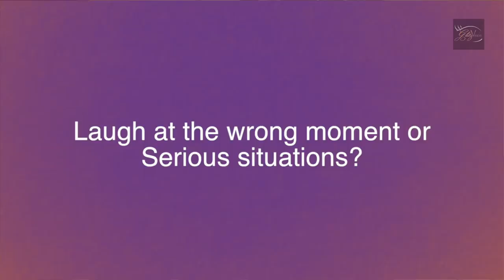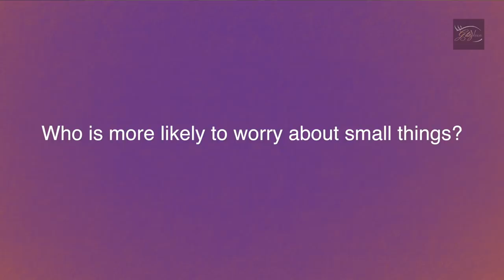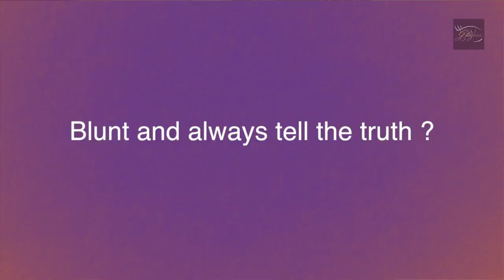EXCLUSIVE! Niyati Fatnani & Harsh Rajput Play 'Who Is Most Likely To?' | Nazar | PiyAnsh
• Who is most likely to laugh during serious situations or wrong moments?
• Who is most likely to apologize first if ever a fight erupts?
• Who is most likely to lie while doing an interview?

Co-Stars and Good Friends Niyati Fatnani & Harsh Rajput who play Piya & Ansh in popular series Nazar play the "Who Is Most Likely To?" Game With @GlitzVisionUSA

Interviewed By: Kinnari Singh
Cameraman: Tushar Tambe
Edited By: Mukul Kumar